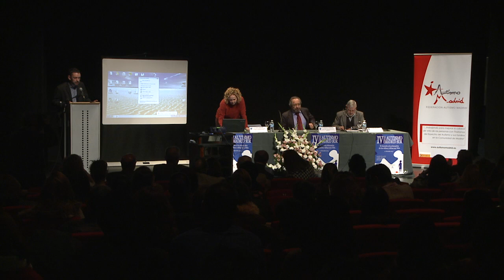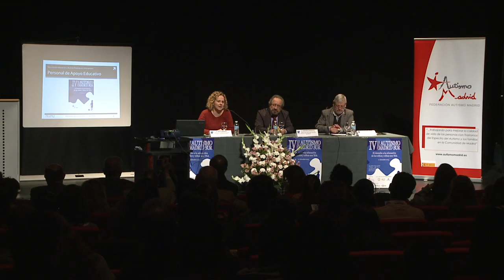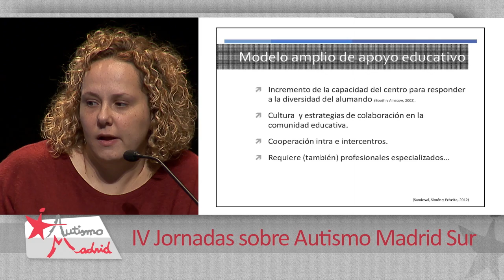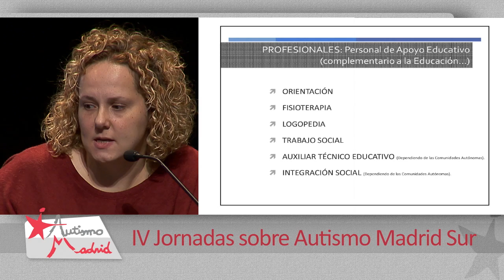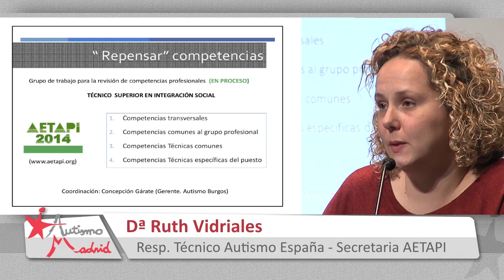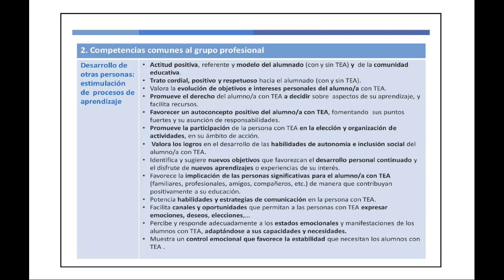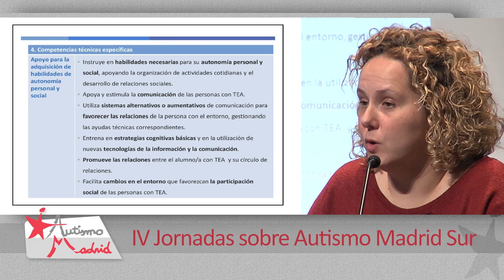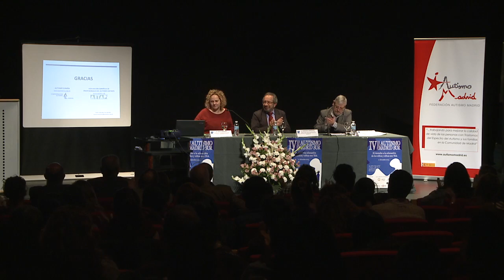IV Jornadas sobre Autismo Madrid Sur - 5 - Ruth Vidriales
IV Jornadas sobre Autismo Madrid Sur - El derecho a la educación de niños y niñas con TEA

El papel del Personal de Apoyo Educativo
Ruth Vidriales - Responsable Técnico de Autismo España y Secretaria AETAPI
Presenta: Joaquín Sanz Arranz - Portavoz IU Comisión Políticas de Discapacidad CAM

Una realización de Nextream.tv